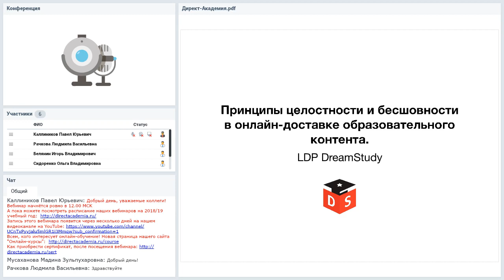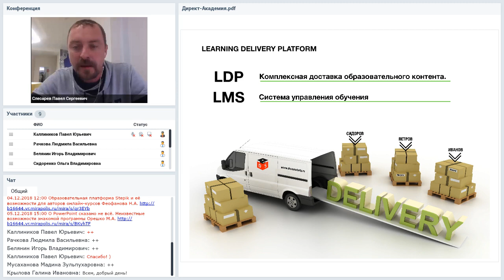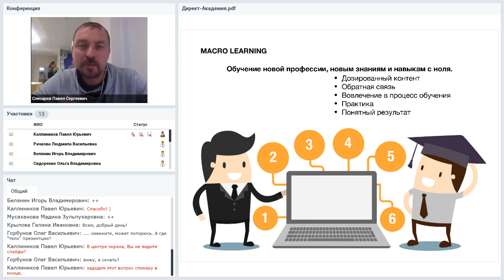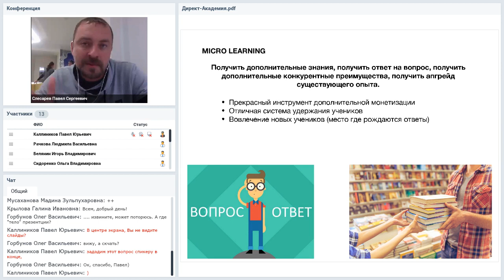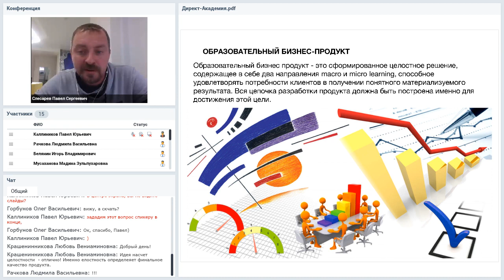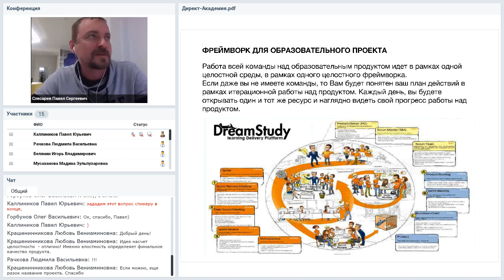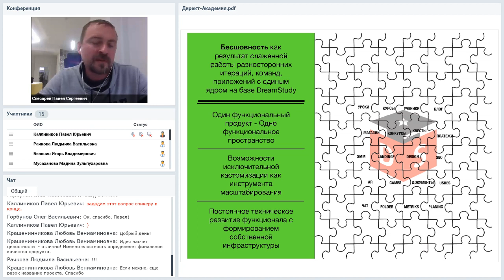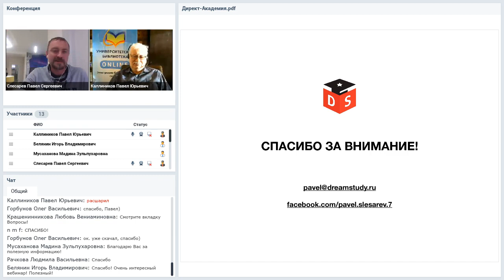Решения DreamStudy. Принципы целостности и бесшовности в онлайн-доставке образовательного контента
Вебинар
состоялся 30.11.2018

Ведущий вебинара:
Павел Слесарев, генеральный директор и основатель компании DreamStudy